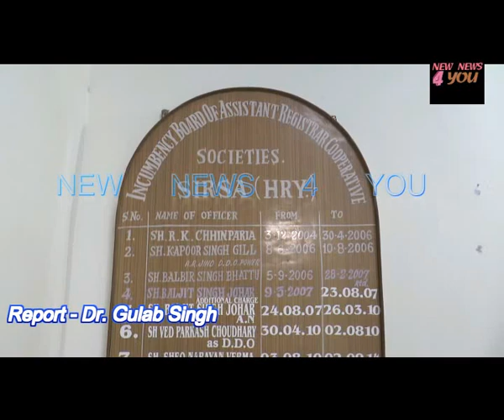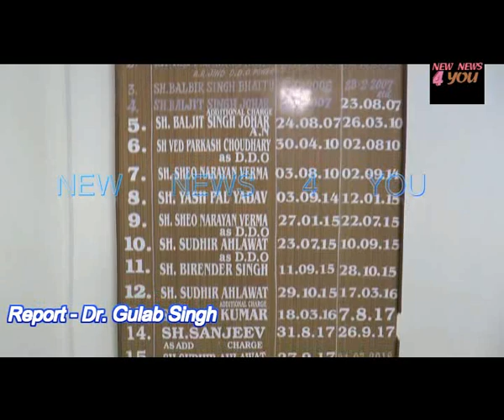-सहकारी गृह निर्माण समितियों का डाटा होगा ऑनलाइन।